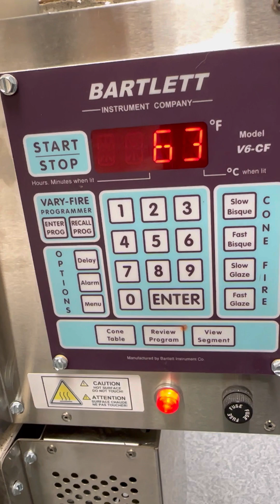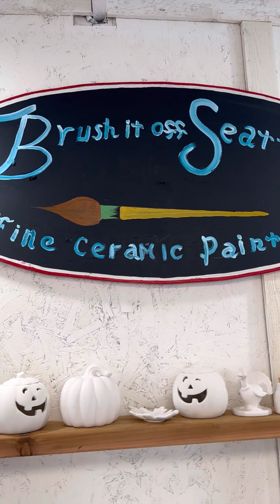From Dream to Reality: The Story Behind Our Ceramic Painting Studio.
In this video I show how we built our own studio and made our dreams come true. Our doors are opened in South Seattle. 10858 2nd AVE SW Seattle WA 98146.

Musician: DIAB

Musician: Rook1e